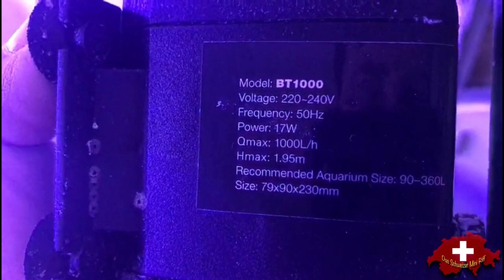Schweizer Mini Riff Teil 1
Der erste Teil des Schweizer Mini Riff´s
Ist etwas länger geworden wir geloben Besserung